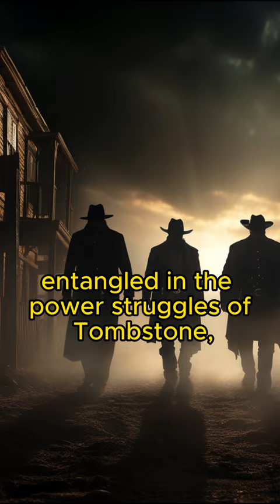Johnny Behan: Love, Law, and Loyalties in the Wild West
Step into the shoes of Johnny Behan, the lawman with a tumultuous past, in this riveting YouTube Short! 🌟 Navigate the dusty streets of Tombstone, uncover his contentious rivalry with the Earps, and explore his controversial liaison with Josephine Marcus. From political aspirations to being embroiled in the O.K. Corral's tension, Behan's life is a wild ride through the complexities of frontier justice and personal allegiances. Perfect for history aficionados, Wild West enthusiasts, and lovers of tales where law and desire intertwine! 🤠🔫